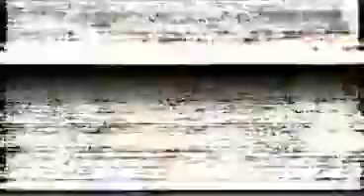He is old and has torn cloths and shoes but there is a zest in his every single dance move It looks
He is old and has torn cloths and shoes but there is a zest in his every single dance move. It looks he is connected to haven or a supreme power.
He was know as " dewana baro " means a cracked person ! Seriously